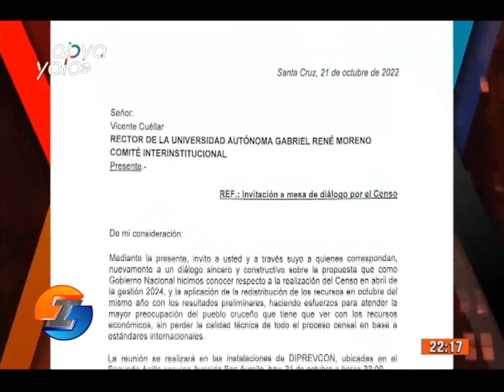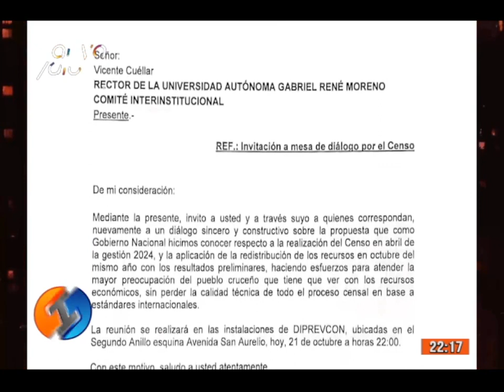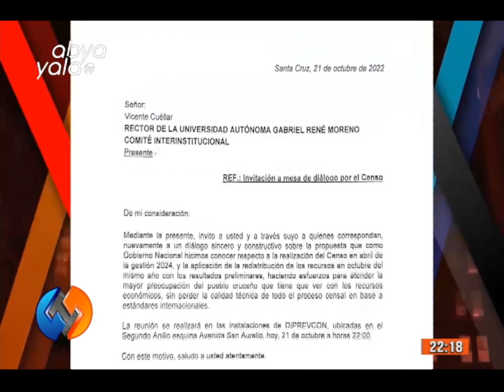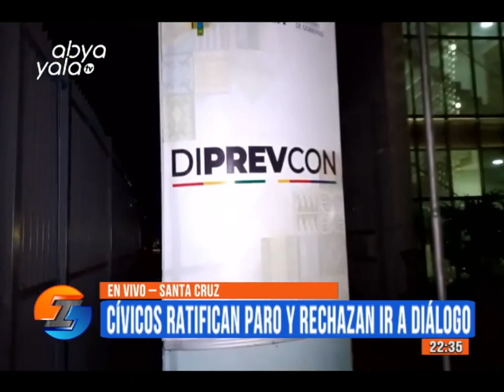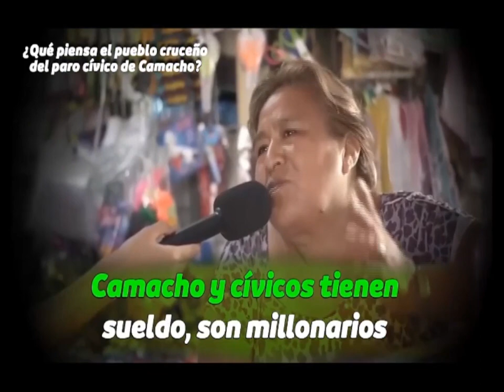IRREVERENTES 21 de octubre